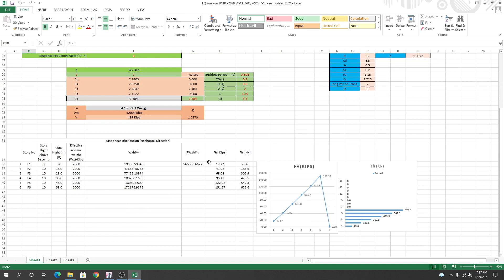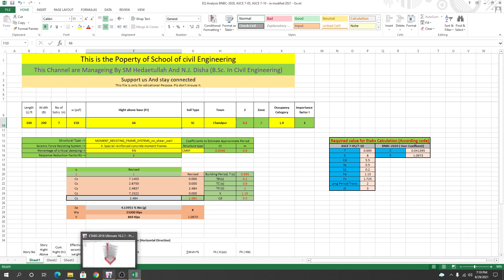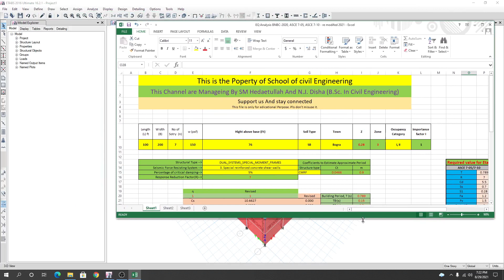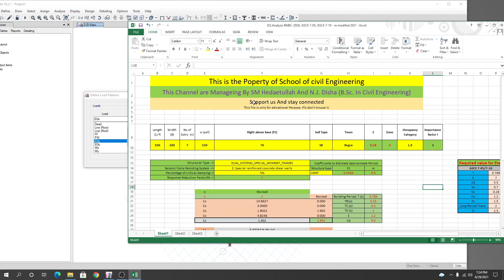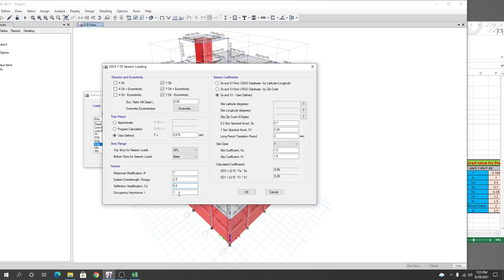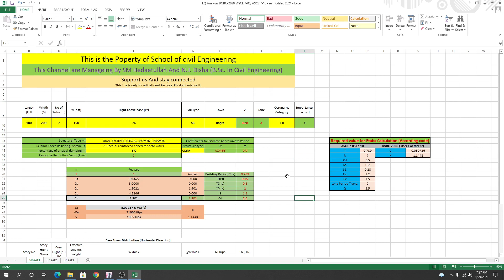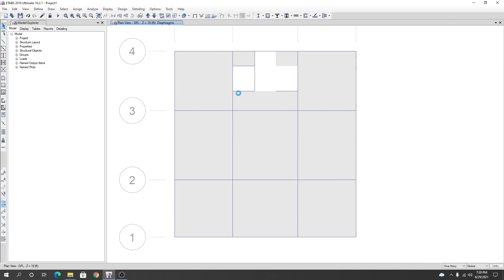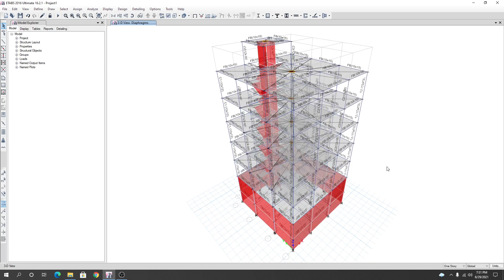9. Complete six storey building design in etabs 2016 As Per BNBC 2020 | 4th Real Project Design